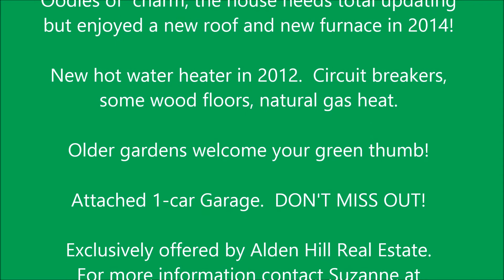Expanded Cape on 2.9 Acres! Westport, MA.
Expanded Cape on 2.9 Acres! Westport, MA. CURB APPEAL from this 2120 sf expanded Cape w/cute dormer windows on 2.9 Acre parcel!  House currently has 2 BR's but room exists to add a 3rd.  Seller will do new 3 BR septic system.  Oodles of charm, the house needs total updating but enjoyed a new roof and new furnace in 2014!  New hot water heater in 2012.  Circuit breakers, some wood floors, natural gas heat.  Older gardens welcome your green thumb!  Attached 1-car Garage.  DON'T MISS OUT!